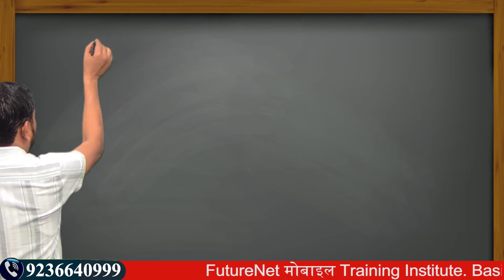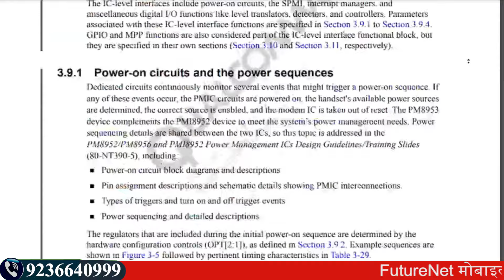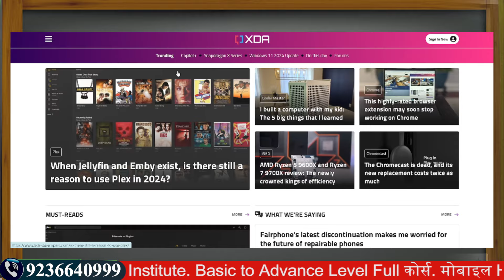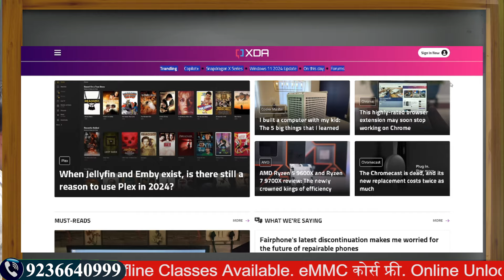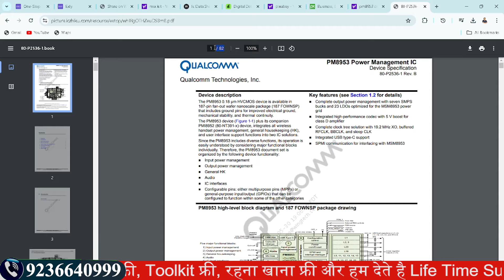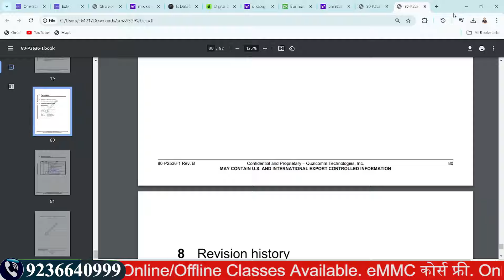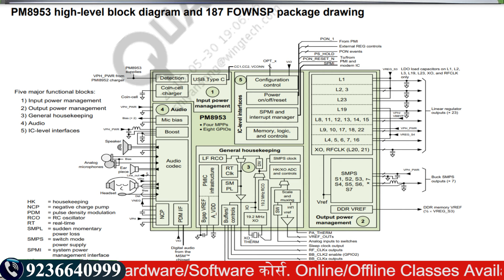What is a Mobile IC Data Sheet? Everything You Need to Know | Pankaj kushwaha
Mobile IC data sheet ek technical document hai jo ek integrated circuit (IC) ke specifications aur features ke bare mein detail provide karta hai. Ye datasheet typically include karti hai:

Pin Configuration: IC ke pinout ya pin arrangement ki details.
Electrical Characteristics: Voltage, current requirements, power dissipation, aur other electrical parameters.
Functional Description: IC ki functionality aur uska use kis tarah se kiya jata hai.
Timing Diagrams: IC ke operation ke timing details, jaise setup aur hold times.
Application Circuit: IC ko circuit me kaise use kiya jaye, uske example circuits.
Mechanical Details: Package size, pin layout, aur mounting details.
Ye datasheets engineers aur designers ke liye crucial hoti hain jab wo electronic circuits aur systems design karte hain. Aap usually datasheets manufacturers ke websites par ya electronic component distributors ke sites par download kar sakte hain.

Learn Mobile Software and Hardware Course &b Become Expert

Future Net India's No-1 Mobile and Laptop Repair Training Institute Kanpur

अगर आप परफेक्ट तरीके से 100 % प्रक्टिकल मोबाइल रिपेयरिंग सीखना चाहते हैं | तो आज ही अपनी सीट को बुक करें |
फ्यूचर नेट इंस्टिट्यूट में आप Online और Offline दोनों तरीको से  मोबाइल रिपेयरिंग कोर्स सीख सकते है   |

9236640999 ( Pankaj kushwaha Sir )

Extra Facilities-
1-We provide all types of tools
2-We provide motherboard with pasted IC
3-We Provide Extra Classes
4-Daily 12 Hr. Class
5-No hidden charges
6-No extra payment from weak students
7-Fully AC classrooms
8- Life Time Support
9- Live Support Class 4 Hr Every Day [ Free ]
10- Hardware Support Class [ Google Meet App ] 4 Hr.
11- Software Support Class [ Zoom Meeting App ] 4 Hr.
12- Service Center Job Providing.
13-Diploma
14-Market Support
15- Hostal + Food

हम  देते 100 % लाइफ टाइम सपोर्ट .कोर्स सीखने के बाद . प्रतिदिन  2 hours daily सपोर्ट क्लास .  लाइव जुड़ कर अपनी प्रॉब्लम सही करा सकते है . क्यों की असली प्रॉब्लम कोर्से करने के बाद ही आती है . उसके बाद कोई  भी कॉल नही रिसीव करता . लेकिन हम और हमारी टीम . लाइफ टाइम ग्रुप , सपोर्ट और 4 Hours लाइव Zoom Meeting App पर सपोर्ट मिलता है |
FUTURE NET जॉइन करे |

mobile repairing training center
mobile capacitor
mobile components work
diode mobile repairing
mobile jumper repairing
mobile repairing shop setup
network section mobile repairing course
mobile software and Hardware course